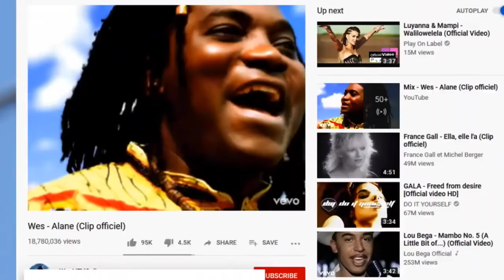Abu Bakr al-Baghdadi (Gone but Never Forgotten) - Tommy Shlug